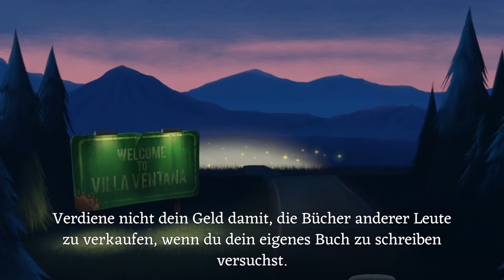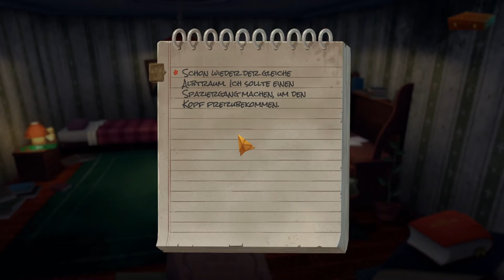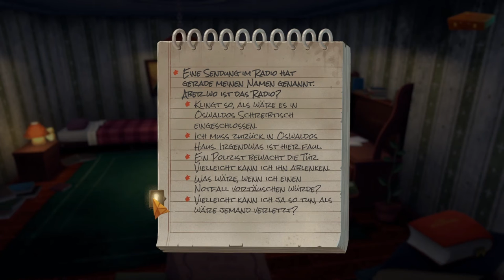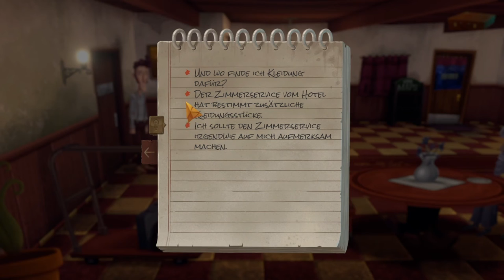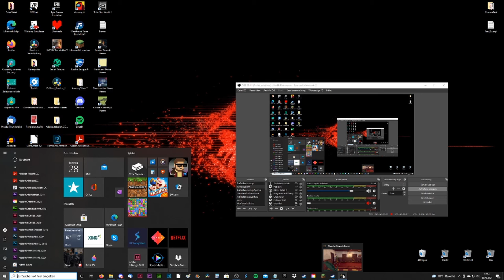LETS TEST #117 * Slender Threads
Lets Test Nummer 117 Slender Threads